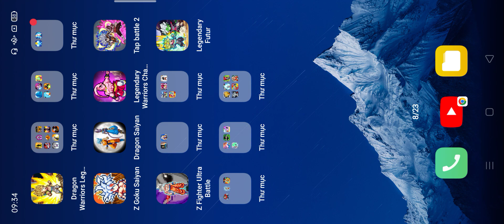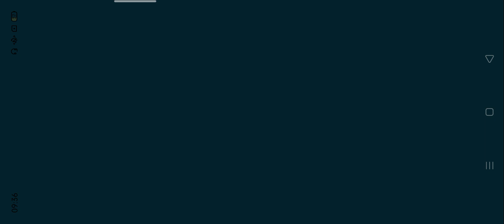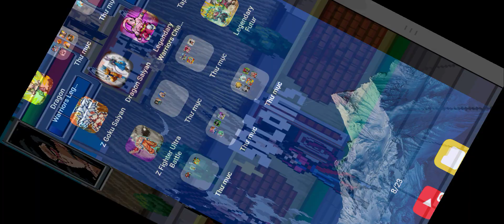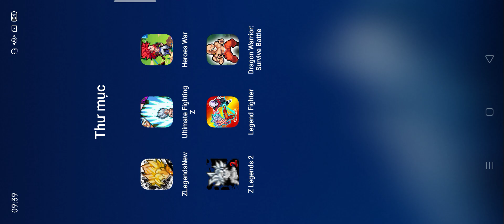ZLegendsNew ,Ultimate Fighting Z,Heroes War,Z Legends 2,Legend Fighter,Dragon Warrior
ZLegendsNew ,Ultimate Fighting Z,Heroes War,Z Legends 2,Legend Fighter,Dragon Warrior: Survive Battle
Android gameplay
iOS gameplay
gameplay
pc gameplay